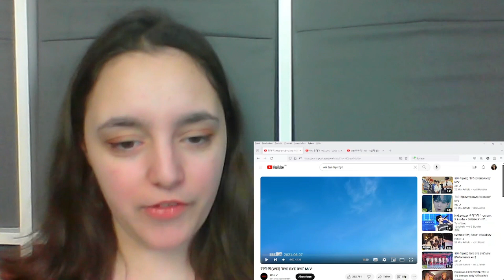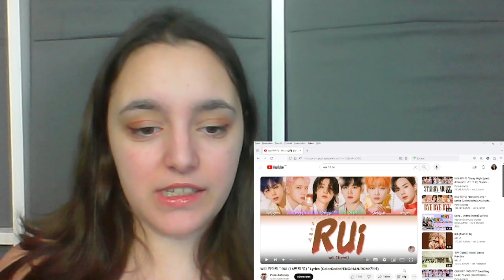REACTION! WEi "Identity : Action"! "Bye Bye Bye" M/V, "White Light", "Waitin" und mehr!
0:00 Intro
1:10 White Light
7:09 Waitin
12:42 Bye Bye Bye M/V
19:40 Ocean
25:29 16 Rui
30:17 Outro